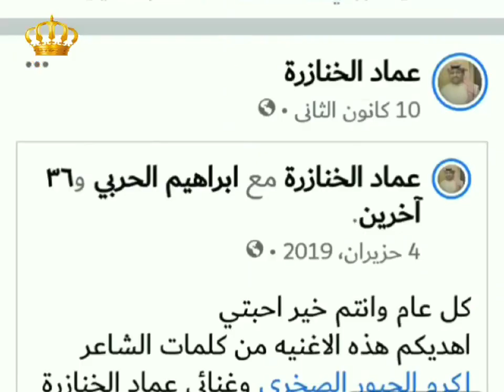الفنان عماد الخنازرة من غور الصافي في محافظة الكرك يقدم فنه بصوت عذب وعزف جميل.